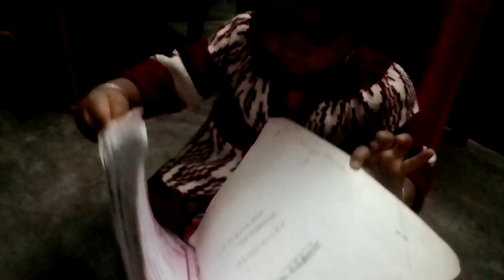মেয়ে ''অ,আ"বলতে শিখেছেmyra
"অ,আ" বলতে শিখছে।।।

Thank you from visiting our channel...Myra.